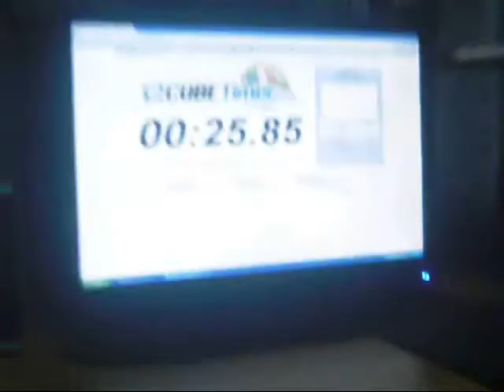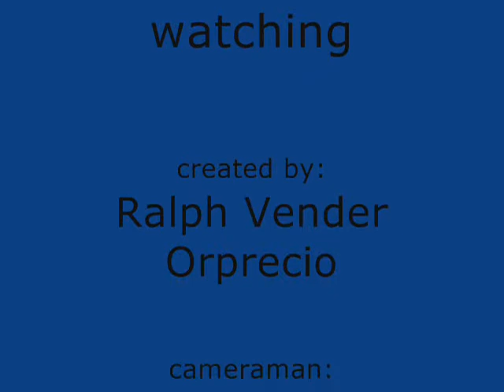rubik's cube solve by ralph orprecio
this is my video of solving rubiks cube.